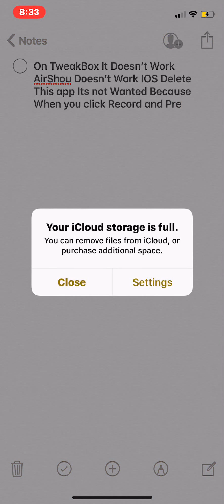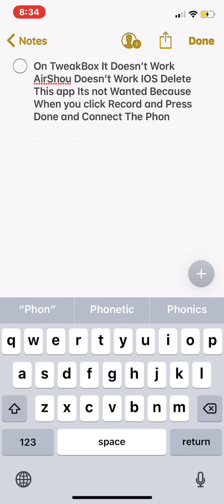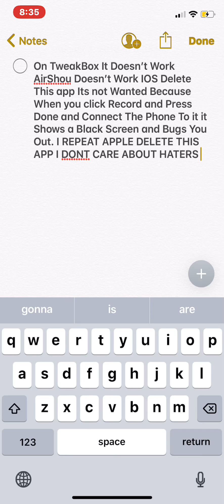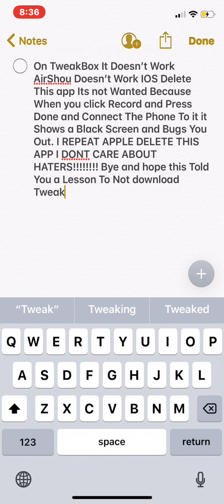I’m Very Disappointed 😡😡😡🤬 In TweakBox for AirShou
Don’t plz Don’t Download it